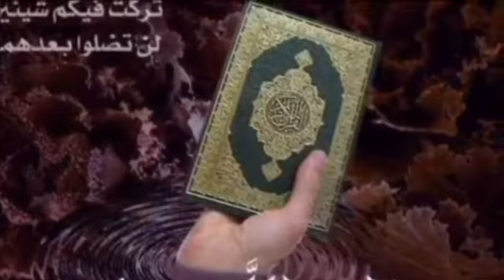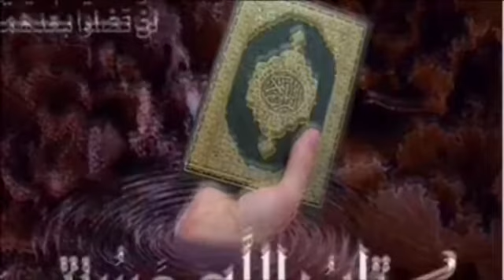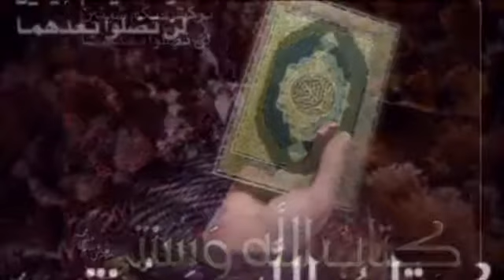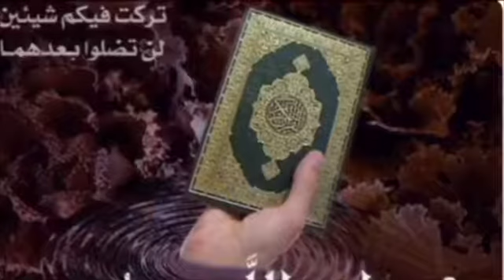Sheikh Mohammad Waadoo Tafsira Qurana An-Naml 1-14 Hiikkaa Quraana kabajamaa afaan oromo 280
Sheikh Mohammad Waadoo Tafsira Qurana An-Naml 1-14